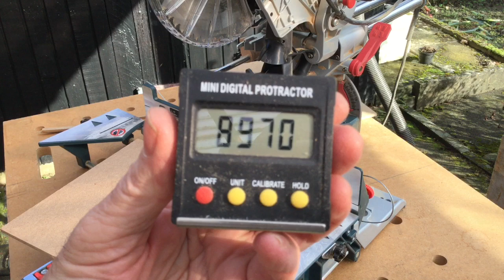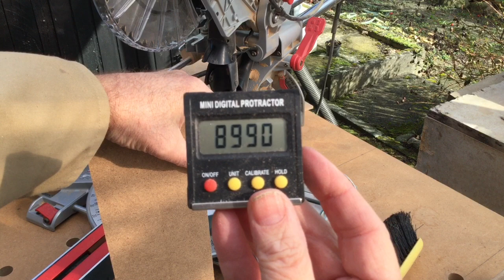Bosch GCM 8 SJL Is it square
How I tested the factory settings on my new
Bosch GCM 8 SJL Miter Saw

Machine in the video
Bosch GCM 8 SJL